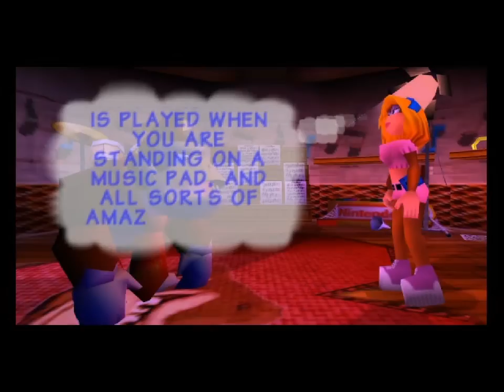Donkey Kong 64 - 4 - bongo blast, guitar gazump, golden banana, tiny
so I think tomorrow I'll return to world 1 and do tiny things there, then go to world two, get enough bananas to hopefully get to world 3, etc, until I control all primates in the universe. obviously, this plan is subject to changes as I encounter new variables.